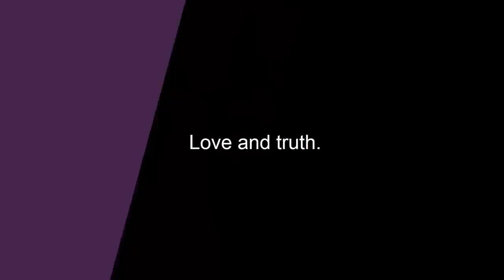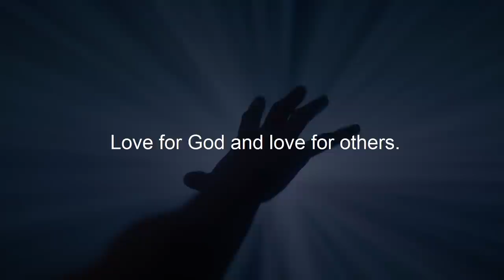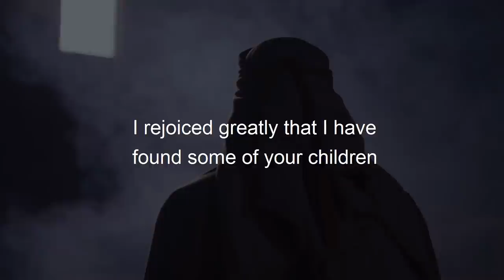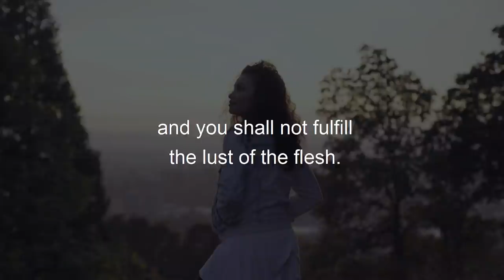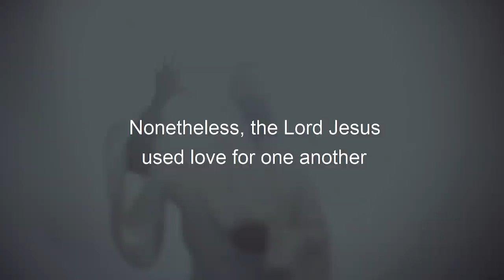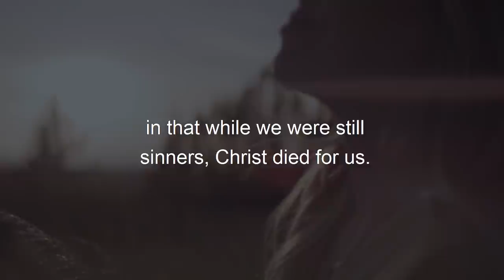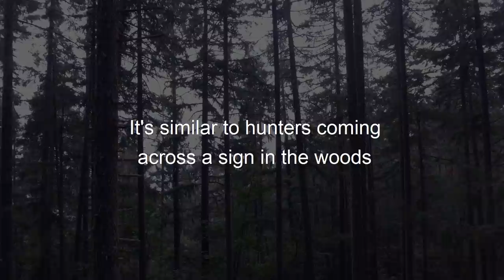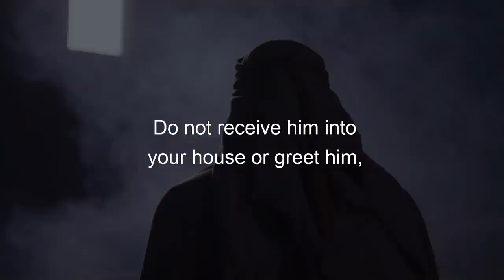HIDDEN TEACHINGS of the Bible | John Knew What Many Didn't Know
Title: HIDDEN TEACHINGS of the Bible | John Knew What Many Didn't Know